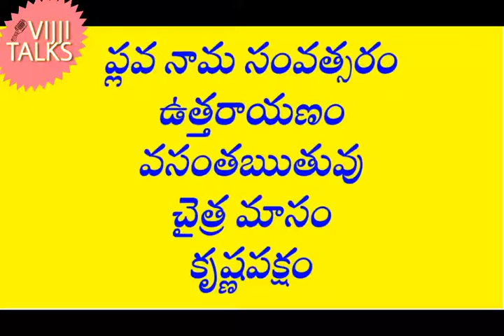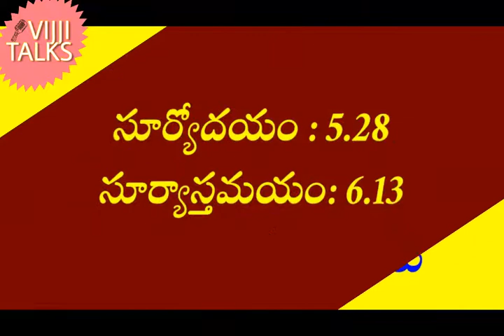6-5-2021 panchangam/Manchi mata/6th may 2021 daily panchangam/today panchangam/6 5 2021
6-5-2021 panchangam/Manchi mata/6th may 2021 daily panchangam/today panchangam/6 5 2021

Hi friends I am vijayalakshmi. My channel vijji talks. In this channel i present Temple secrets, temple history, vlogs, recipes, health tips, entertainment, devotional topics etc,.